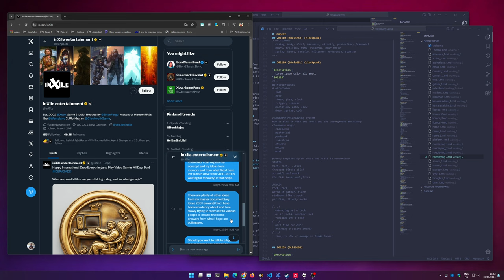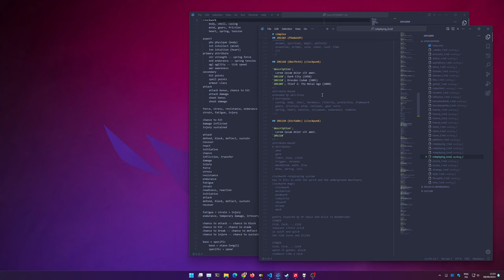Endeavour - Clockwork Revolution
I didn't manage to salvage all of my files from the old broken hard drive, despite trying various tricks, so I don't have a lot left from 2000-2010, but hopefully I'll soon have those recovered. Once I have my files I will be able to document and showcase my projects and why I have been suspicious over the years.

The past five years have been extremely stressful and on top of Covid-19 I've had certain actors harass and torment me, so much so that at one point I was close psychosis and to losing my grip on reality. Luckily I managed to hold on and through talking to law enforcement, talking to potential colleagues, and just spreading awareness I managed to calm this down and de-escalate certain issues.

No later than by the end of the year I should be able to send my hard drive for recovery, and then by early next year I can start working on documenting what I have worked on since around 2000, perhaps even some of my early stuff from the 90s (although I was just a kid).